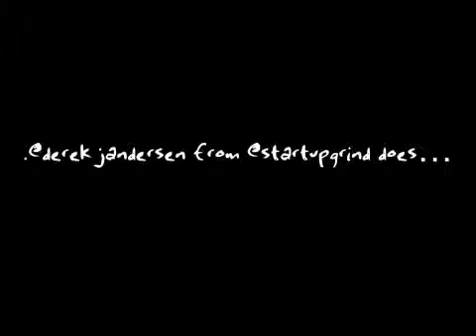.@derekjandersen from @startupgrind does traditional Polynesian dance at Luau in Palo Alto